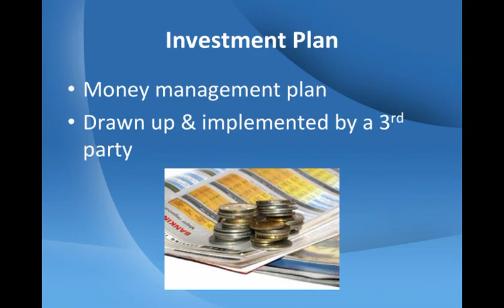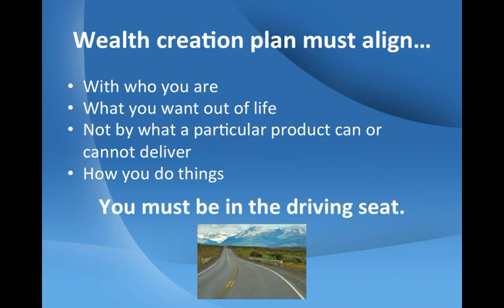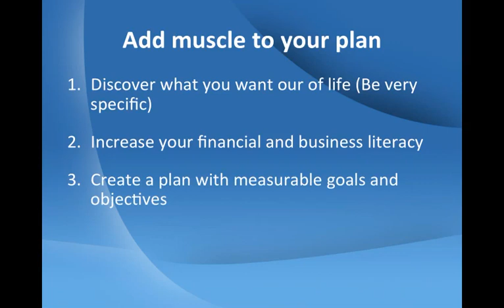Wealth creation pitfall: Lack of planning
Wealth creation is a buzz phrase that is synonymous with stock market investing. Results are over-promised and under-delivered. There is a major reason why.